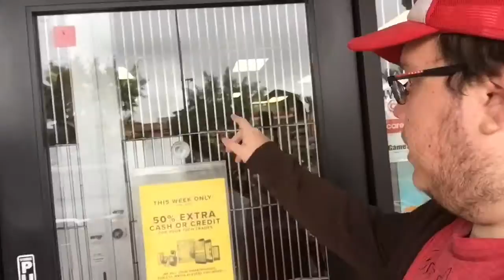The VLOG got the Nintendo switch